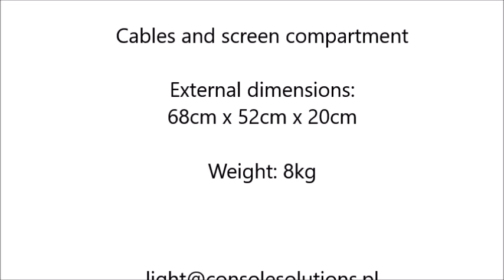Lightweight case for GrandMA3 onPC command wing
High quality lightweight case made from composite panels.
Cables and screen compartment.
External dimensions:
68cm x 52cm x 20cm
Weight: 8kg
Mopre info: